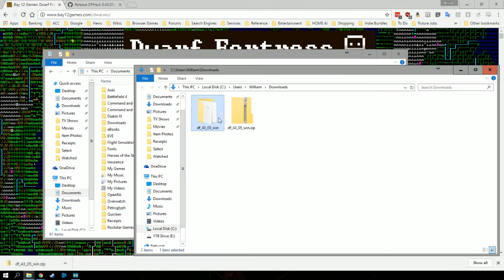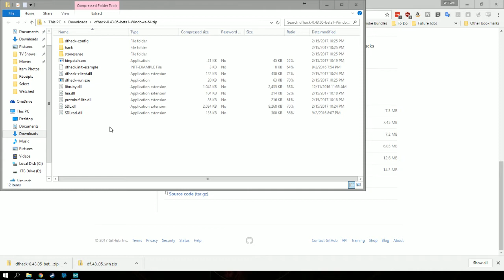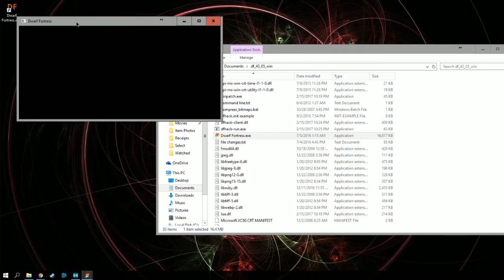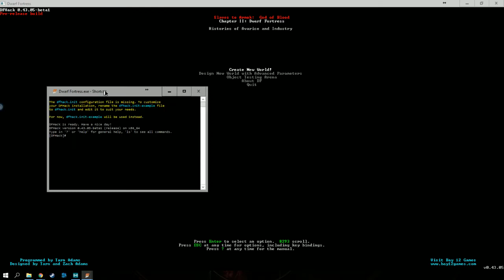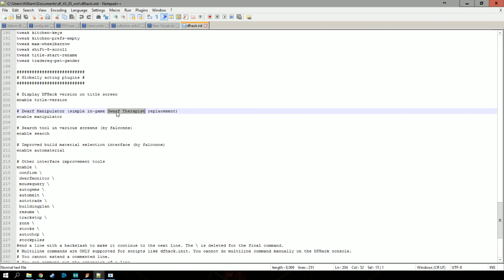Old DF and DFHack install v0.43.05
Please see my new video for the newest version.

In this video I will be showing you how to install Dwarf Fortress v0.43.05 and DFHack 0.43.05-beta1. Below are links to them.